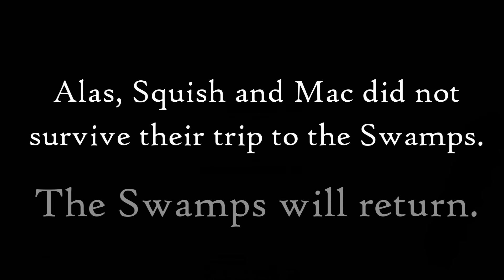Swamps of Misery II - The Swamp and "the Incident"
A LUGheads Swamps of Misery double feature! These were going to be two individual episodes but they were both about ten minutes each so I just stuck them together.

First Squish and McCarrick go on a grand adventure to find realms unknown, discovering a dark and lugubrious swamp with hostile inhabitants. Secondly, McCarrick helps Saw clear out an infestation of lava monsters in the mines which turns into full scale warfare.

This time we're changing things up - we're on the most recent non-snapshot version of Minecraft (12.2) along with several mods.